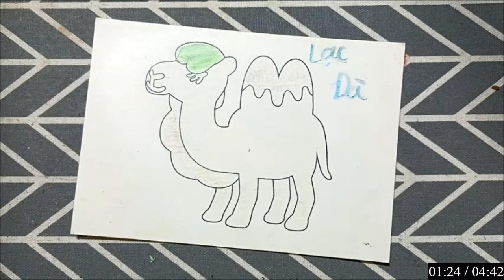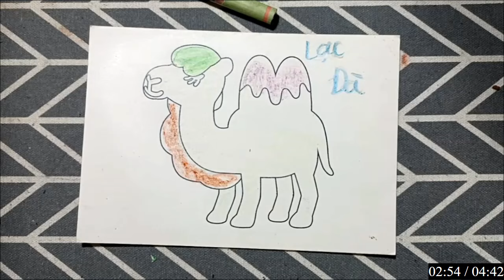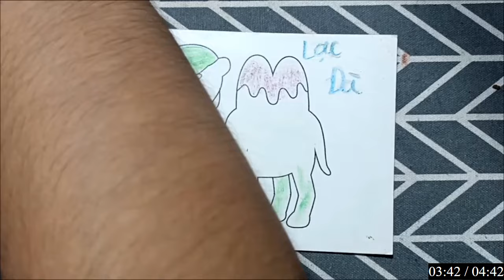Hướng dẫn và chia sẻ cách vẽ và tô màu những nhân vật ngộ nghĩnh: CON LẠC ĐÀ